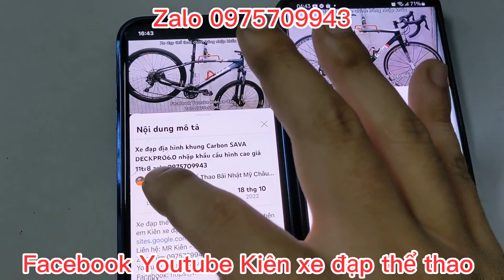Xe đạp địa hình khung Carbon ROCKEFELLER nhập khẩu phanh dầu bánh 27,5 giá ĐÃ BÁN zalo 0975709943